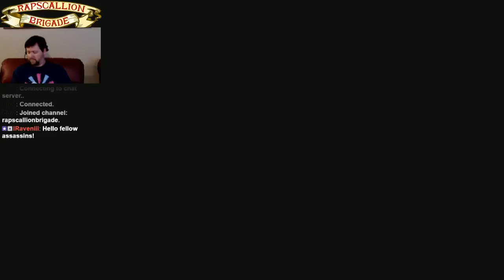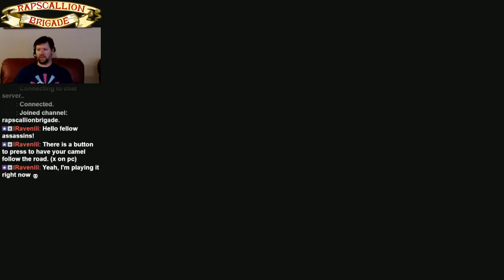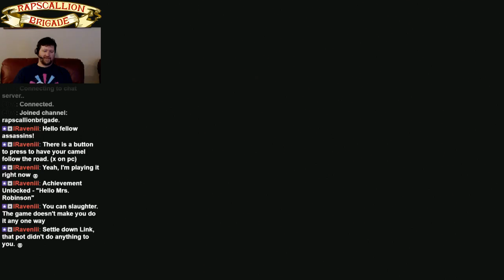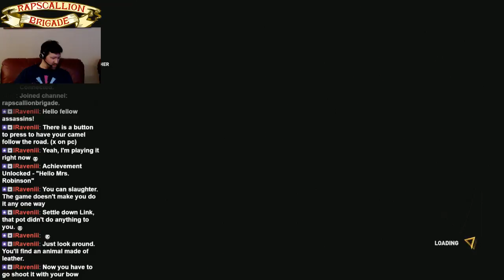Deep Fried Awesome plays Assassin's Creed Origins (Part 1) for Extra Life 2017